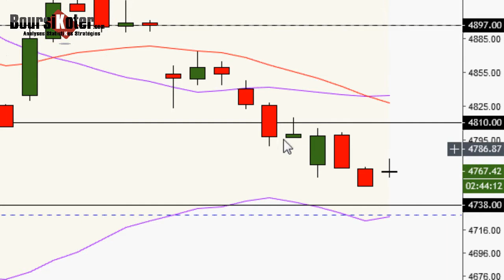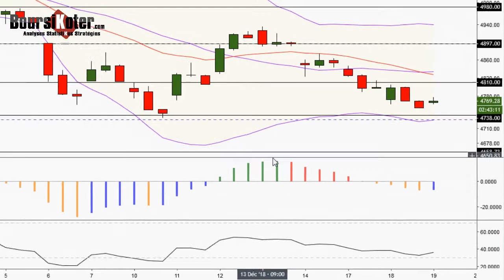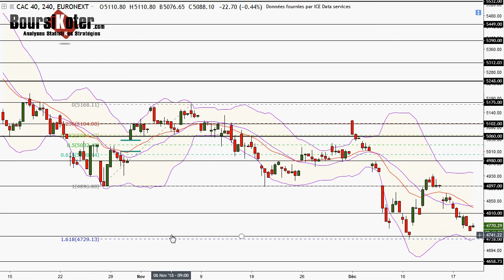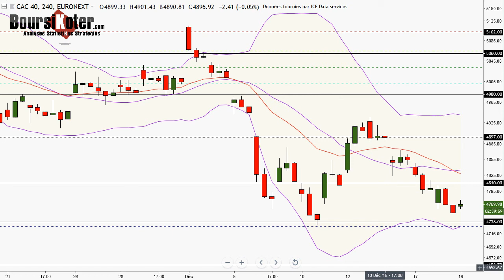CAC 40 Point Matinal du 19-12-2018 par boursikoter